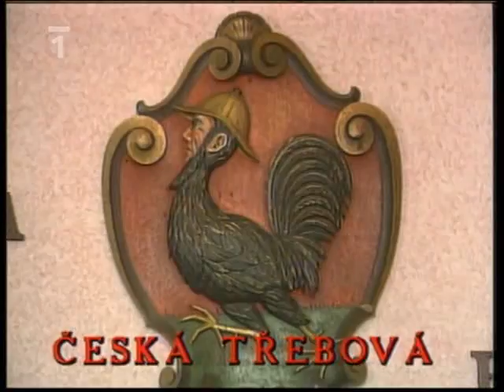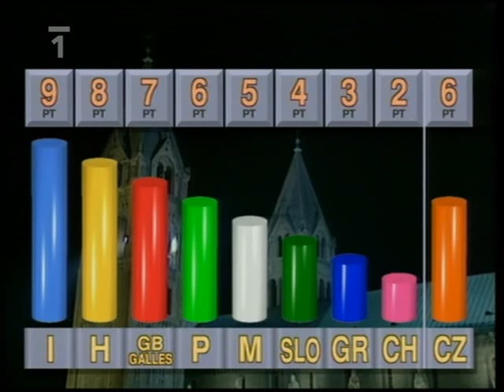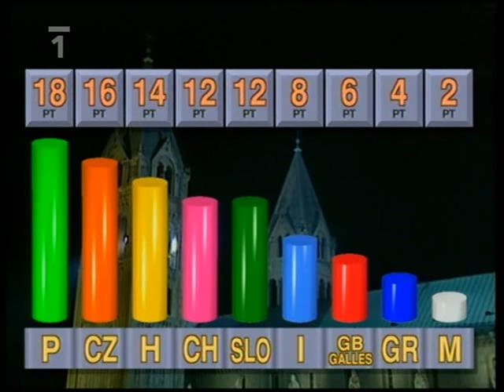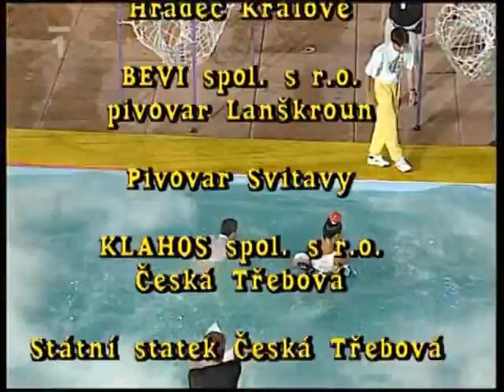AZ MTV bemutatta a JSF PÉCSI FORDULÓJÁT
JEUX SANS FRONTIERES 1994